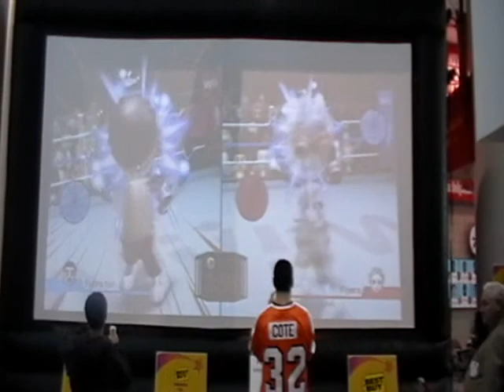American Bounce inflatable movie screen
American Bounce at the Philadelphia Flyers Carnival 2010. Wii boxing on the giant inflatable movie.